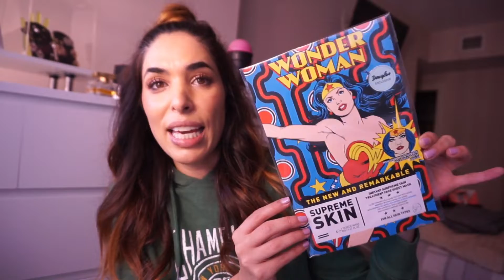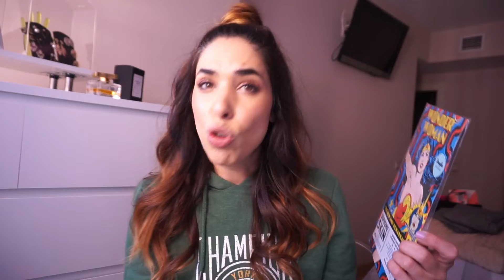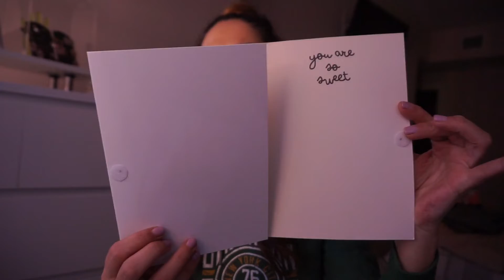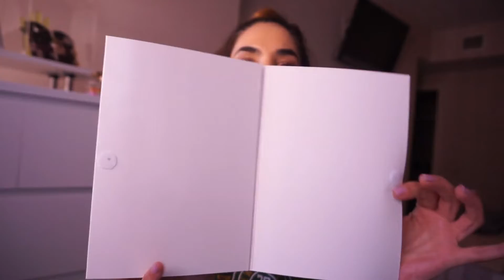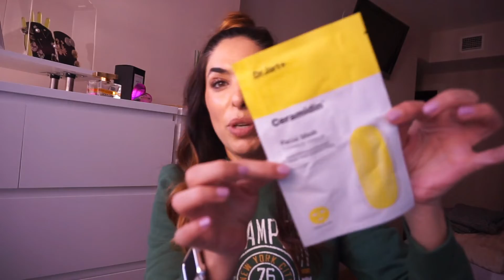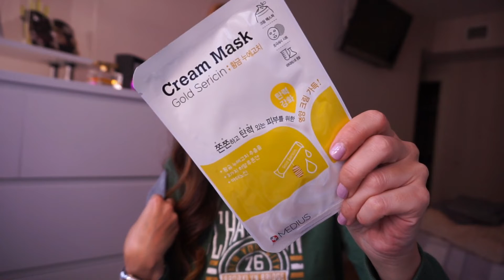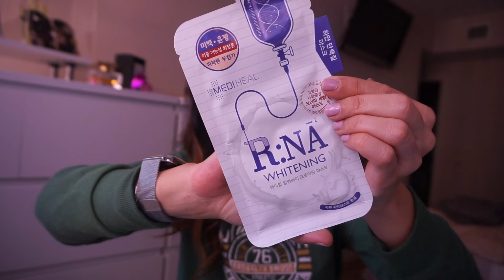SEPHORA, PLANET SKIN , FLORDEMAYO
Buenos dias mis yuuu
Os traigo un haul aprovechando los descuentos de outlets, blackfriday, etc..
Link maquillalia paleta I love makeup nude
sephora

estuche dr jart  ceramidin

estuche sephora

ZONA OUTLET  PLANET SKIN
( los productos van cambiando )

DONDE COMPRAR MATRICIUM?

VIDEO DE ACEITES Y JABONES

VIDEO SKIN PLANET